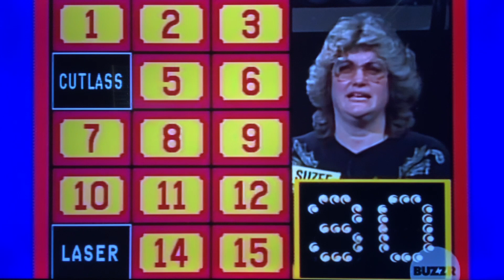Classic Concentration BONUS ROUND part 3😳🤯😳🤯😳